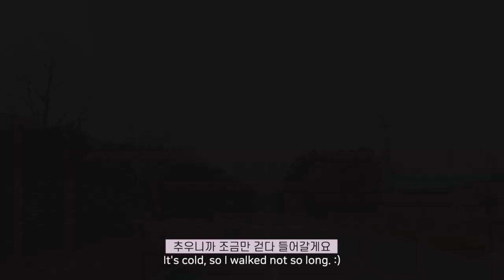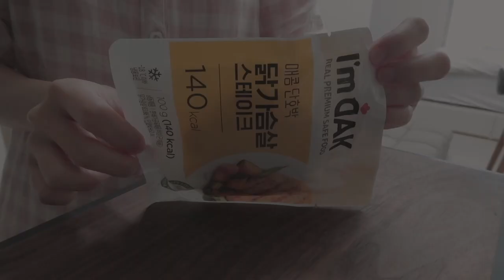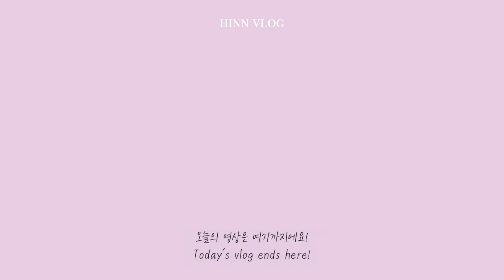ENG) 자취 브이로그 | 대학생 vlog | 한의대생 자취생 음식기록 ✍🏻 | 바질피자•팽이버섯파스타•오징어볶음면•언위치샌드위치 | diet vlog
여러분 💜 2주만이에요!
어느덧 2020년의 마지막 달 중반을 달려가고 있네요 😲
어쩌면 가장 조용한 연말이 될 수도 있겠어요 ㅎ.ㅎ
다들 건강 조심하시고 행복하고 편안한 12월 보내세요!
저도 이제 시험이 얼마 남지 않아 열심히 달려보도록 할게요 ❤️

Hi guys! 💜
It’s already middle of December, 2020. 😲
Maybe this year’s last month will be most quiet among other year. :)
Take care of your health and enjoy healing time this month!
Big exam is not so far, so I will study harder than now. ❤️